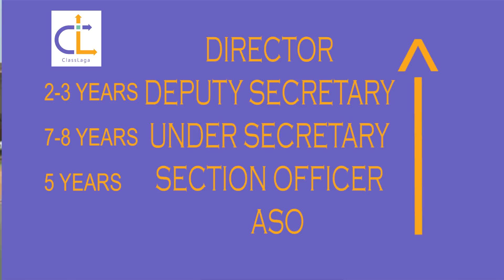Assistant Section Officer | Work Profile | SSC CGL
Assistant Section Officer in CSS is always on the top of the Post Preference list of SSC CGL aspirants.
Watch the video to know work profile of ASO in CSS. The video also explains Why this post is hot favorite among candidates and What it Offers.
Team ClassLaga explains the Salary, Promotions and Postings of an Assistant Section Officer (ASO) in CSS.

If you are facing problems in your Career or feeling confused, do mail your queries on . Team ClassLaga will be glad to help you out.